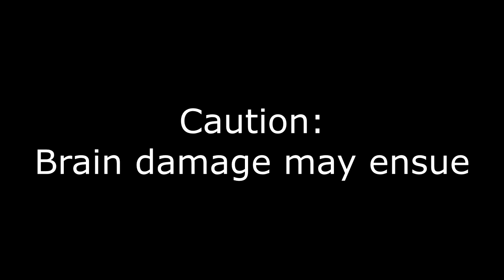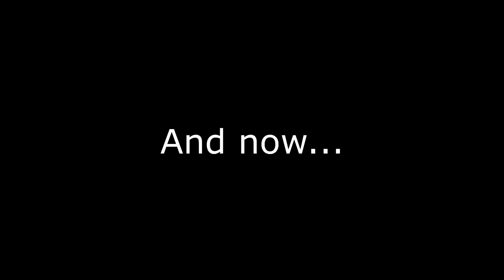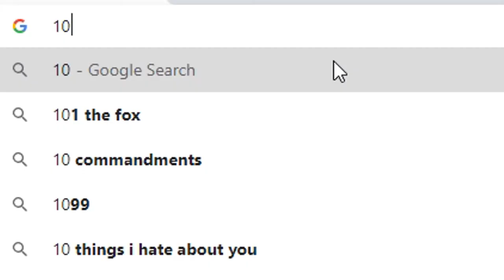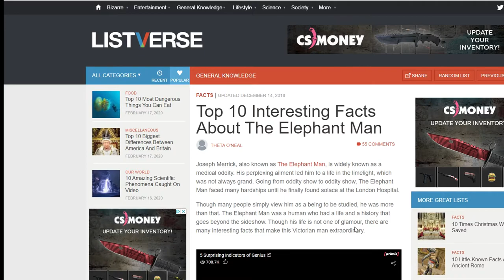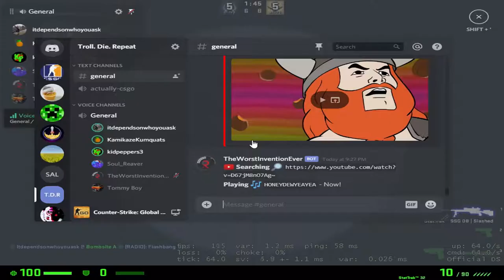Late Night CSGO Moments with the Bois!!!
We were all kind of delirious...

I apologize for how long its been since my last CSGO video! We went through a period of just not having anything funny to say, which is weird for us! Anyways, I finally scrapped up enough content for a video and I hope its decent enough for you guys' enjoyment! I hope you guys don't lose to many IQ points during me and the bois' late night CSGO moments! :D